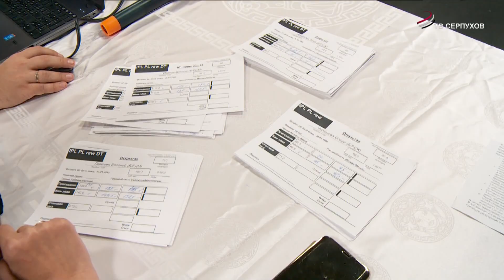В Серпухове собрались окские богатыри